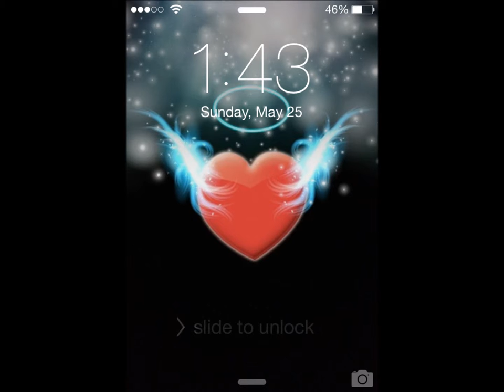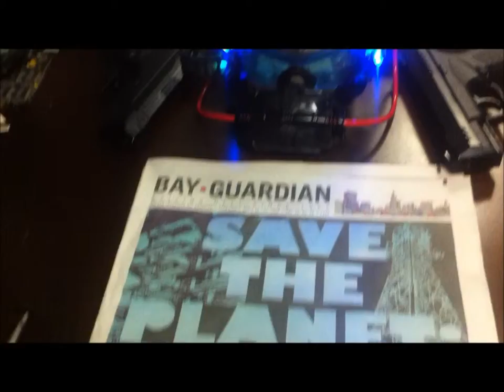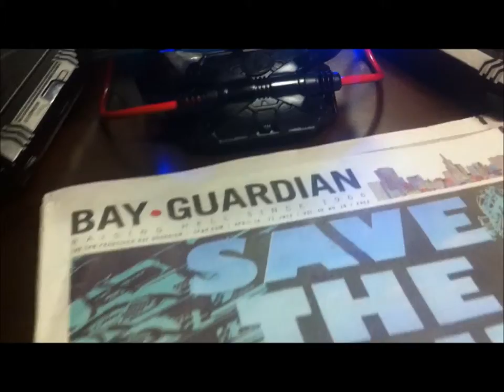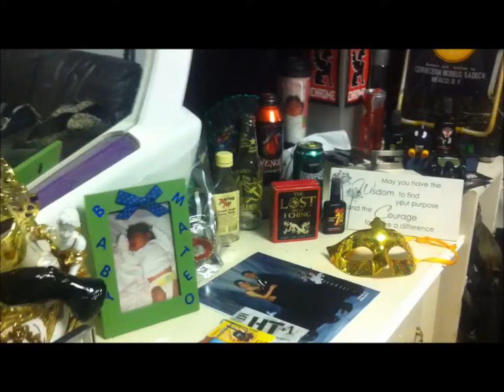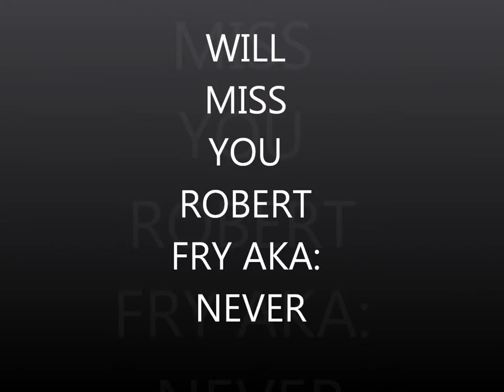My Friend and Mentor ROBERT FRY AKA NEVER NOW ENTERING HEAVEN